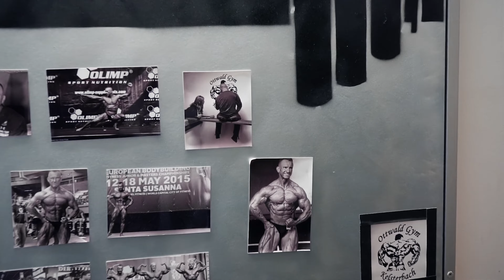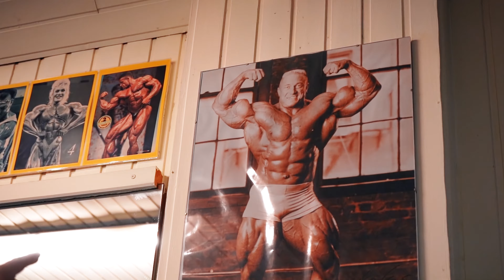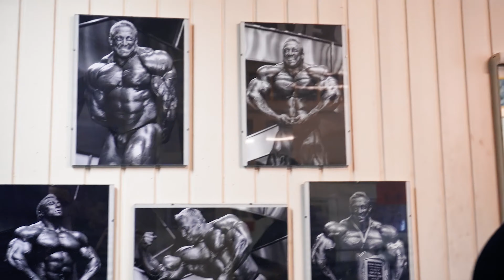Markus Hoppe & Robin von Zweydorff zerstören ihre Schultern im Sportstudio Ottwald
Es ist wieder Zeit für Action im GYM. Diesmal hab ich mich mit Robin im Sportstudio Ottwald in Kelsterbach getroffen. Geniesst mal das Video. Ich freue mich, wenn euch das Video gefallen hat! In diesem Sinne, nicht vergessen L!VE MASSIVE - geniesse das Leben 24/7 und hab Spass. Ein Daumen, Abo und ein Kommentar da lassen.

Vielen Dank an alle die dabei waren & an das Sportstudio Ottwald.
War ein massiver und lustiger Tag.

Mit dem Code HOPPE10 spart ihr auf bereits reduzierte Produkte nochmal 10% !